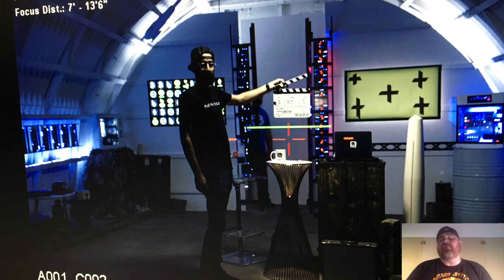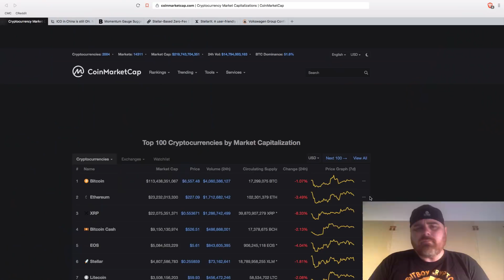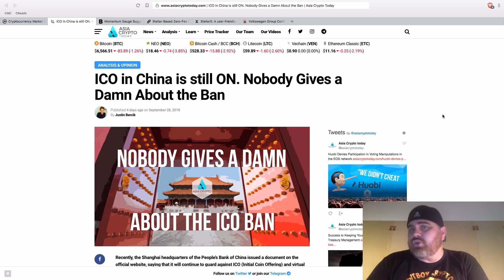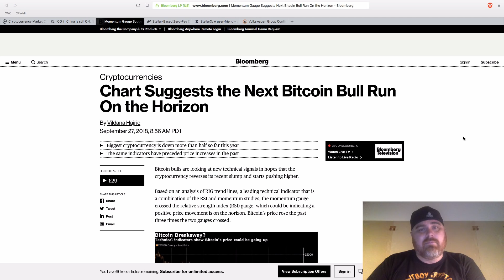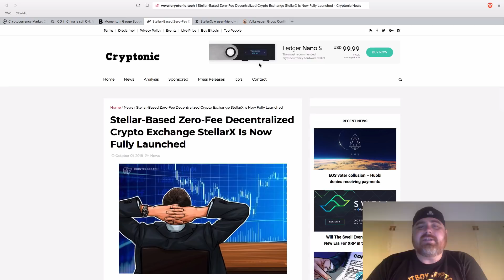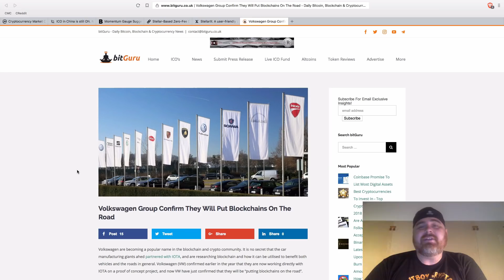TA Shows Bull Run on Horizon? | Pictures From My TV Pilot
For each video you comment on, you will get one entry. We will be giving away $150 + 2 shirts total to 5 winners! We will be having 1 $100 winner, 2 $25 winners, & 2 BitBoy Shirts (your choice which one!). If my site won't ship to your home country then you will receive the equivalent in BTC. The more comments/likes you make, the better your chances are to win. Only 1 entry per video.

☕️Bitcoin Tip Jar: 34qp3QqFA3ZqvXg1u4VKdivTvtW9Dog52v
🕶Ethereum/ERC20 Tip Jar: 0xBA7E4248B1d497616f40a71f782052F8AfA1AEAc
😬DigiByte Tip Jar: D5j9xu8HWzeA5jvMY2LmxnLJTFsbakcJC4
🌞Litecoin Tip Jar: LczquaegJvRrboGHyK39w1YRZCS4hfQmrq
💨DASH Tip Jar: XwCGUR316oJsYUBPiT4y94xQwHcjamYD2Q